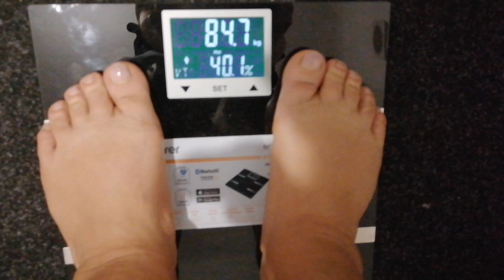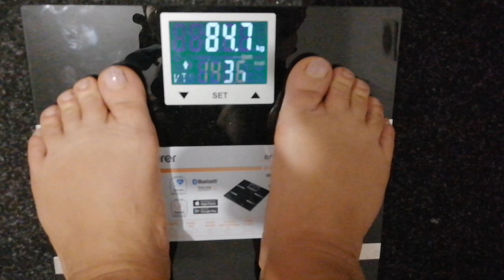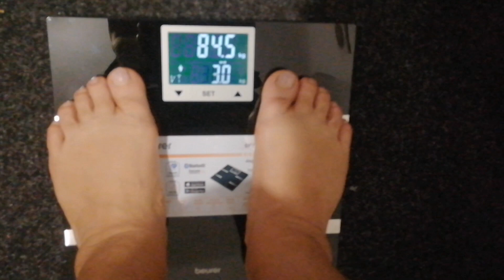Dietă și mișcare( ziua:160,161,162,163,164)